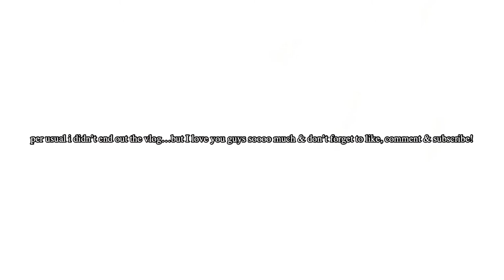MONAE TAKES ATL EP 1: Bomb food, culture experience & more!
i hope you all enjoyed this video. don’t forget to like, comment, subscribe and don’t forget to tell ya mama, daddy, sister, brother, auntie everybody to subscribe to my YouTube channel cause I’m lit & if you join you can be lit too!

🖤MAKE SURE YOU WATCH IN 1080🖤

birthday? March 6th pisces gang 🫶🏼
editor: imovie
equipment: canon g7x mark iii